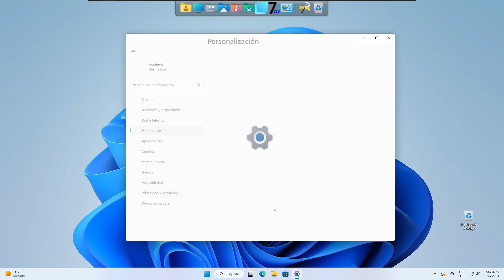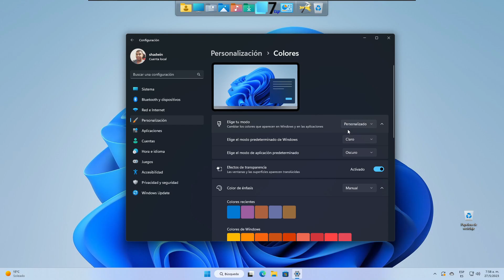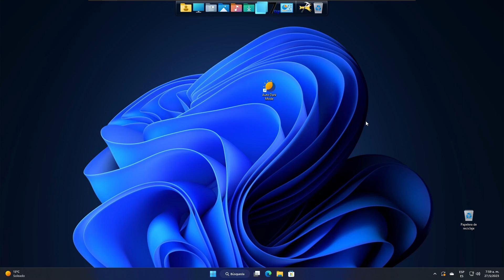Como Activar y Desactivar El Modo Oscuro en Windows 11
Mira como activar y desactivar el modo oscuro en Windows 11